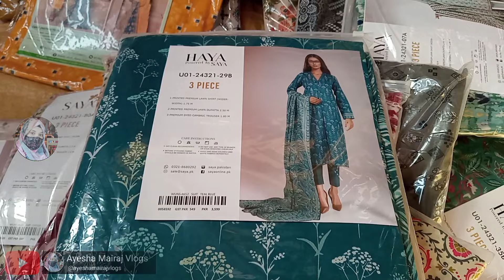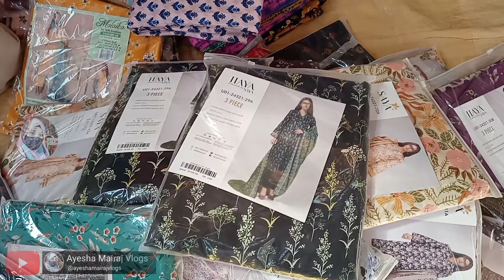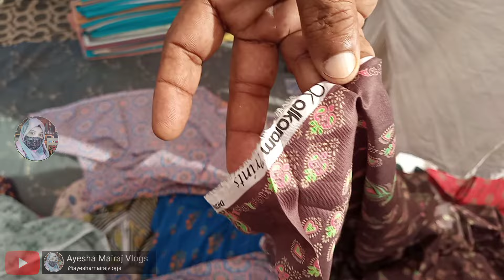2k Bazar karachi | kitchen gadgets | heels | pakistan Clothing online | Local bazar | pakistan vlogs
Assalamu-0-alaikum..
Friends..

2k Bazar karachi | kitchen gadgets | heels | pakistan Clothing online | Local bazar | pakistan vlogs@ayeshamairajvlogs

Address :
Block N North Nazimabad Town, Karachi, Karachi City, Sindh
google map :

Aladin bazar
wholesale clothes online shopping
london wholesale clothing market
pakistani jewellery shop
latest jewellery wholesale market
wholesale jewellery online shopping
branded dress at cheap price
rawalpindi clothes shop
raja bazar rawalpindi clothes shop
branded baby clothes wholesale
new market baby dress collection
imported baby clothes wholesale
Save Money
clothing
clothing stores
shopper
peoples jewellery
hand bag
clothes
heels shoes
Rozana Ka sasta Bazar
Footwear,khussa,heels,peshawri joti
Embroidered Dresses
Pakistani Cloth
Karachi Market Vlog
Local Bazar
Pakistani Cheapest Bazar
Bachat bazar
Peer bazar
Mangal bazar
Budh bazar
Jumerat bazar
Jumma bazar
Hafta bazar
Sunday bazar
Lunda bazar
Sasta bazar
Sasta wholesale

Aladin bazar
pakistani jewellery shop
rawalpindi clothes shop
baby dresses
jewellery stores
clothing stores
peoples jewellery#Rozana Ka sasta Bazar

Commercial Ads
Collaboration
& PR Packages
Only Whatsapp
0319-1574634